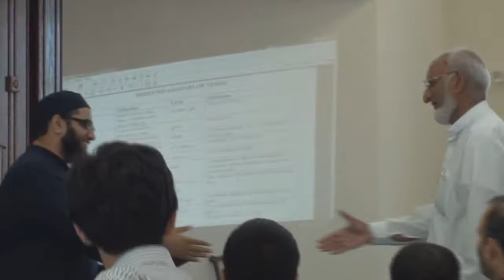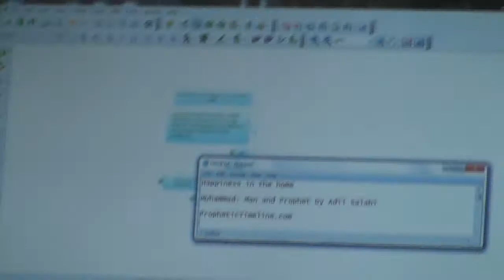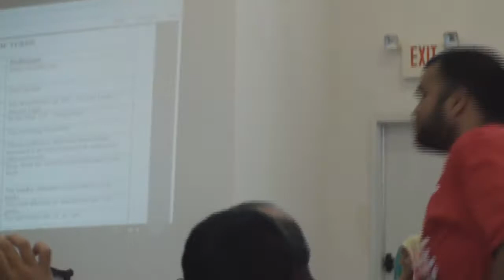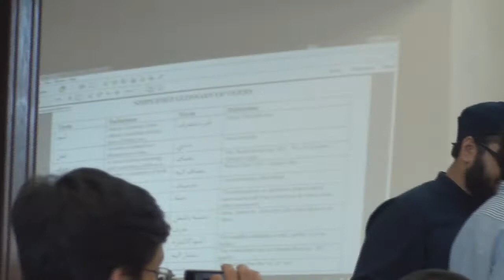QI2012 GRADUTATION!!!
GRADUATION!